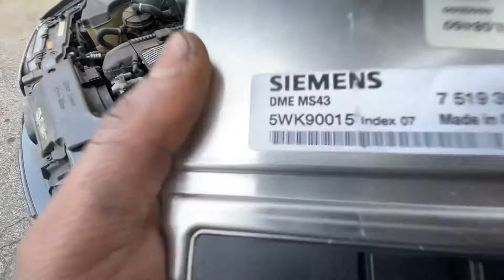E46 Drift Car Build Ep.2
Basically Got A New Diff From My Boy @chumx5 Took That Out Next Step Is Suspension